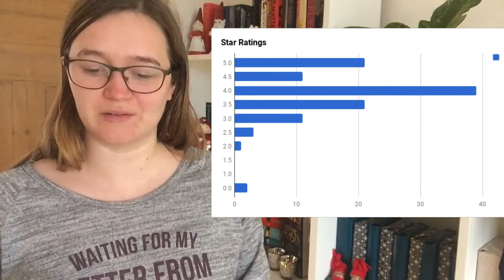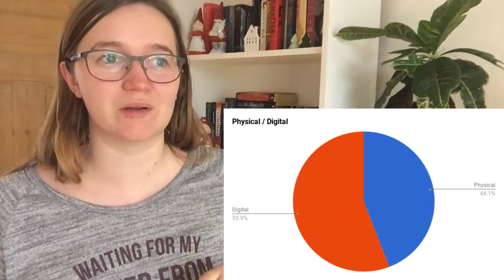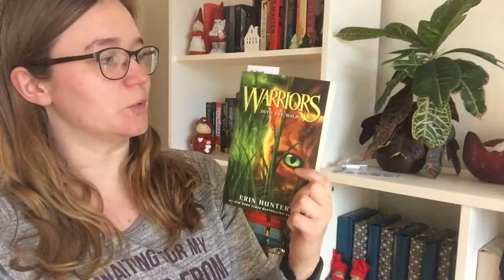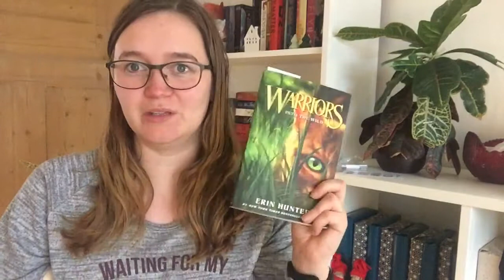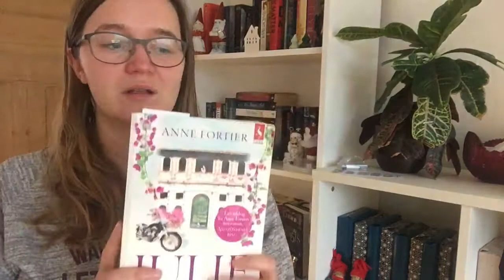2017 Reading Survey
Hi.

Here's a final video about my Reading Statistics over the past year. I also talk about my goals, and which of the goals I ended up completing.